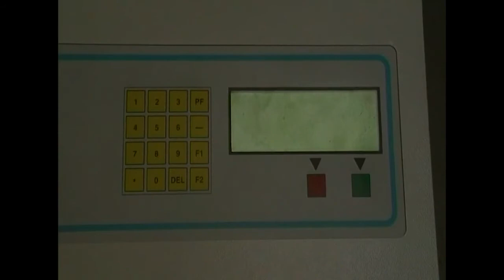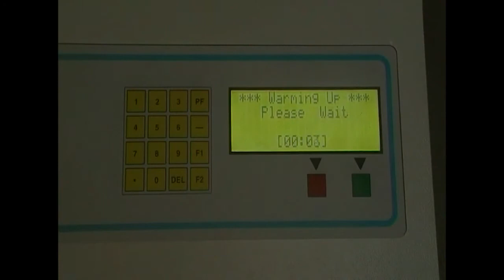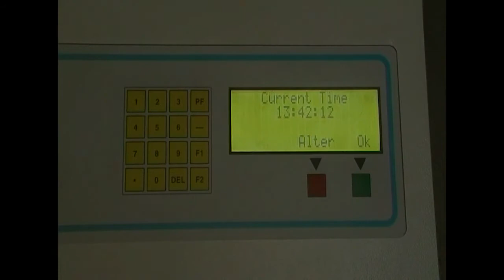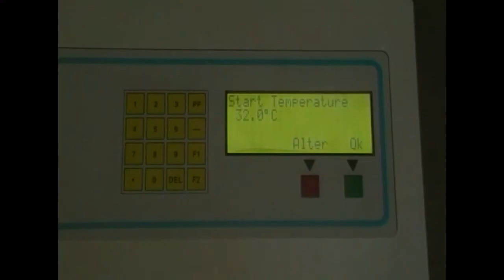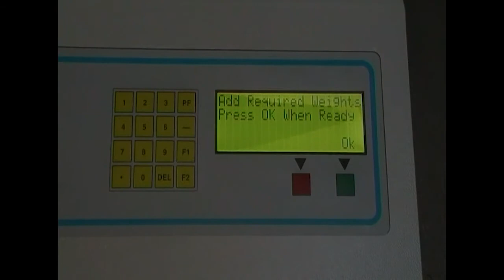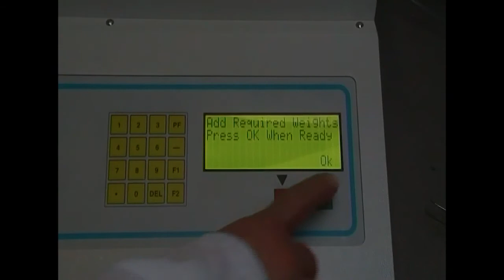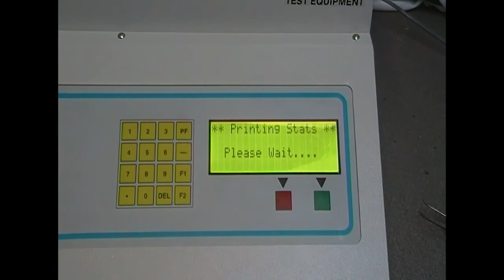Heat Distortion & Vicat Softening Point Apparatus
The apparatus uses dedicated microprocessor technology to accurately determine the deflection and softening point characteristics of all thermoplastic test specimens. Its operator simplicity and high accuracy makes the apparatus ideal for product development and quality control and has been designed to meet multiple International Testing Standards.

The microprocessor’s temperature control function ensures the ramping rates of either 50°C/h or 120°C/h are kept within the specified test standard requirements as well as performing non-standard ramp rates to customers own specific needs

Each test station is fitted with a thermometer, which accurately records the temperature next to the sample under test to 0.1°C and an electronic displacement transducer, which measures the sample displacement to 0.01mm as standard or to 0.001mm as an option.

A unique calibration interface unit is supplied with each machine that is simply connected to the apparatus for you to carry out the calibration procedure.